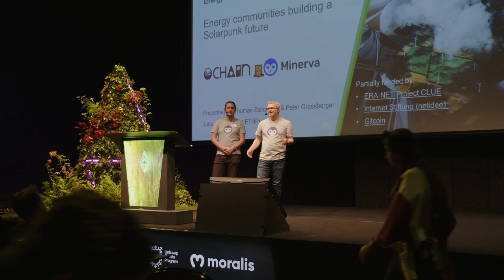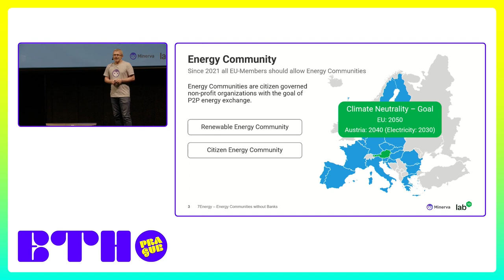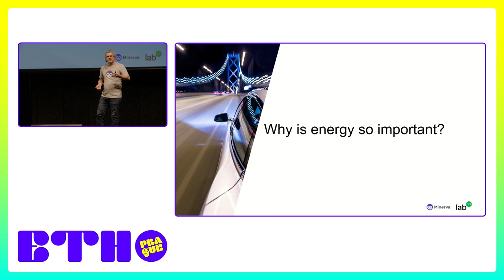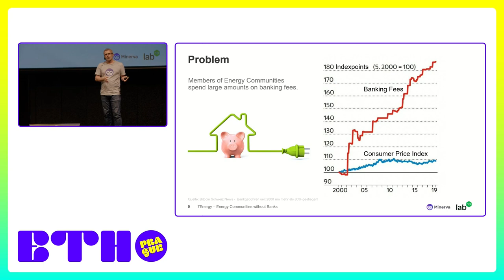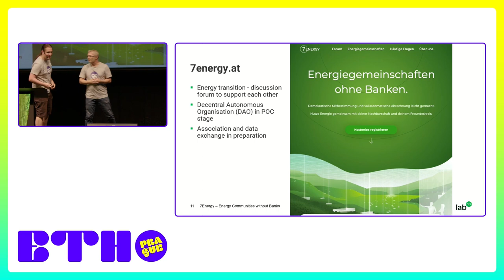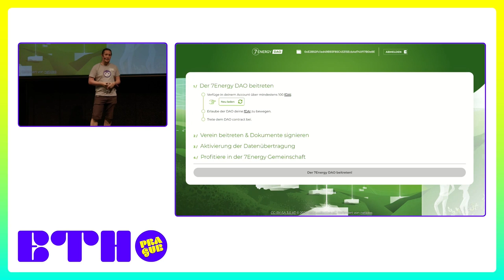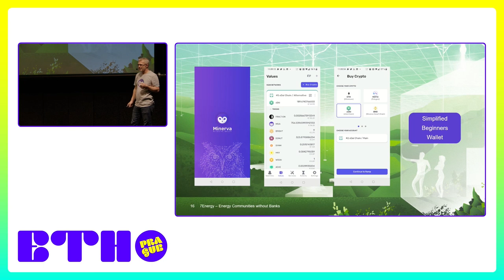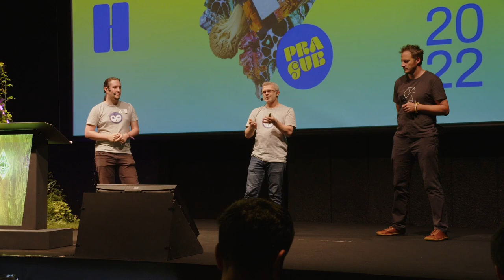Energy communities building a Solarpunk future / Thomas Zeinzinger, Peter Grassberger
Energy communities are to be allowed in all EU countries and are a substantial part towards local, resilient and ressource efficient modern living. We show how the 7Energy DAO is solving the accounting problem by avoiding costly banking infrastructure.